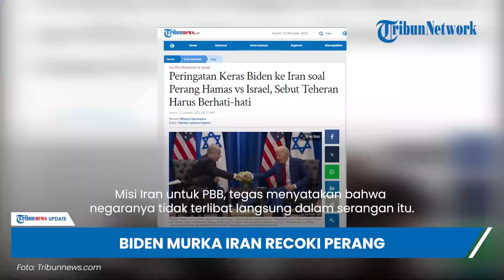Iran Akui Latih Hamas Bobol Israel Buat Zionis Kelimpungan, Biden Murka: Teheran Harus Berhati-hati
TRIBUN-VIDEO.COM - Presiden Amerika Serikat (AS) Joe Biden memperingatkan agar Iran tidak merecoki perang antara Israel dengan Hamas.

Peringatan Biden itu dimaksudkan agar konflik tersebut tidak meluas.

Pada Rabu (11/10) Biden mengatakan bahwa pihaknya telah menempatkan kapal dan pesawat militernya di dekat Israel.

Biden mengatakan bahwa penempatan kendaraan tempur didekat Israel itu harus dilihat sebagai sinyal bagi Iran.(Tribun-Video.com/Tribunnews.com)

Artikel ini telah tayang di Tribunnews.com dengan judul Peringatan Keras Biden ke Iran soal Perang Hamas vs Israel, Sebut Teheran Harus Berhati-hati,
Editor: Nanda Lusiana Saputri

Host: Umi Wakhidah
Vp: Valen